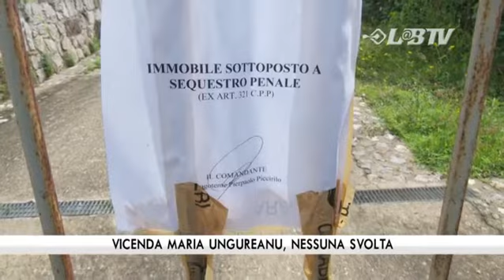Vicenda Maria Ungureanu, nessuna svolta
A 4 anni dalla morte di Maria Ungureanu non c'e' ancora una svolta. I risultati delle ultime perizie non hanno portato a nessuna novita di rilievo